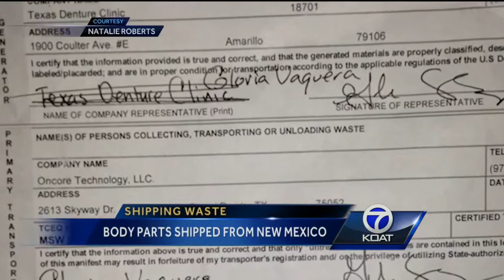Medical delivery mix-up not 1st in city's history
This month medical waste was wrongfully sent to an Albuquerque home, and this isn't the first time something like this has happened in the Duke City.